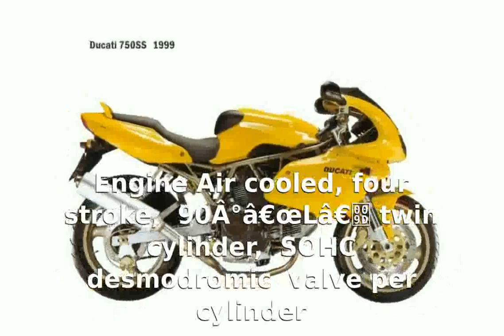Ducati 750SS - Info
Make Model : Ducati 750SS

Year : 1998

Engine : Air : cooled, four stroke, 90Â°â€œLâ€ twin cylinder, SOHC desmodromic 2 valve per : cylinder

Capacity : 748

Induction

Ignition / : Starting : Marelli electronic / electric

Front Suspension : Upside-down fully adjustable. 120mm front : wheel travel.

Rear Suspension : Progressive : linkage with adjustable monoshock. 136mm rear wheel travel.

Rear Brakes : Single 245mm disc 2 piston caliper

Front Tyre : 120/70-17

Rear Tyre : 160/60-17

Dry-Weight : 181 kg

Fuel Capacity : 16 Litres

Reviews : : Bike review